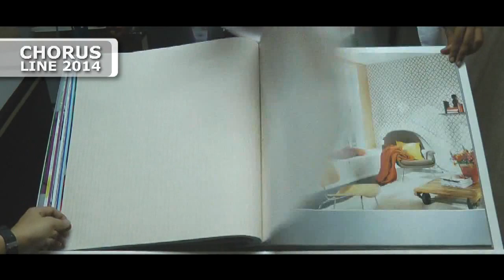RASCH Chorus Line 2014